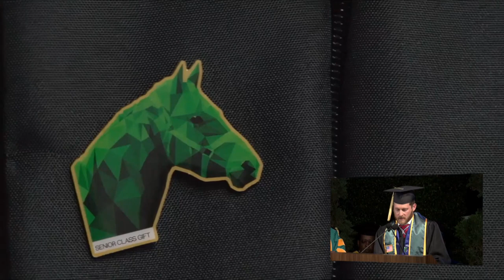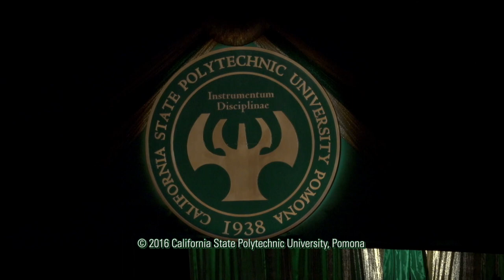College of Agriculture Commencement 2016